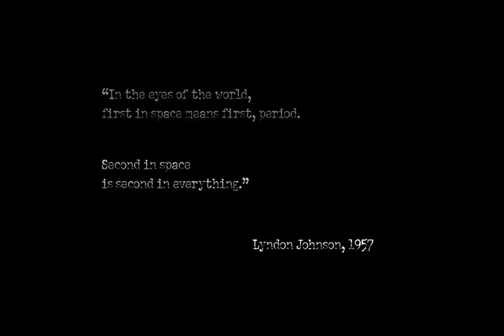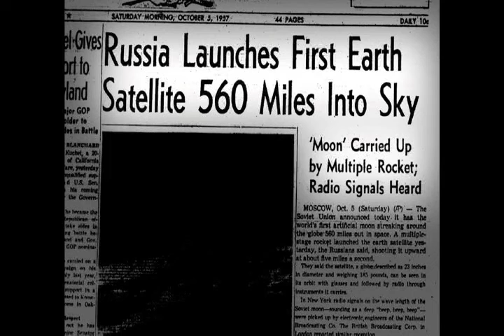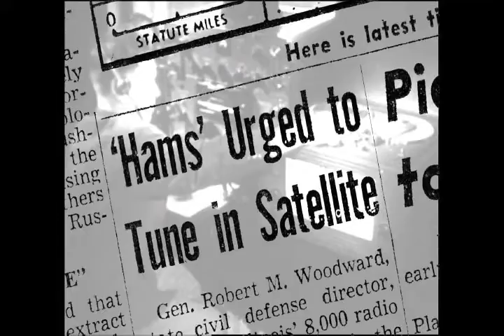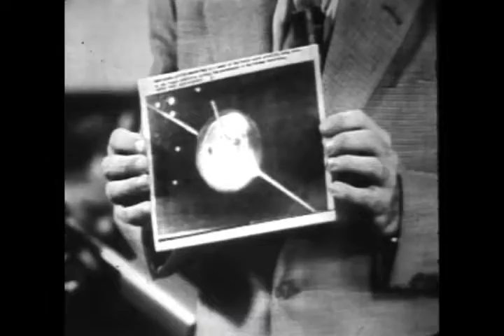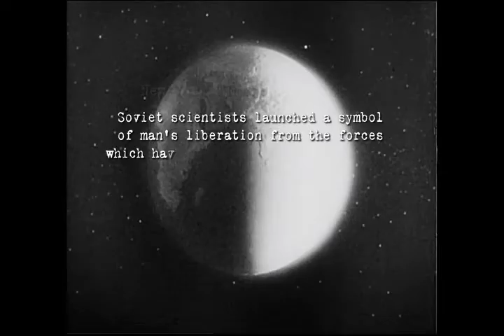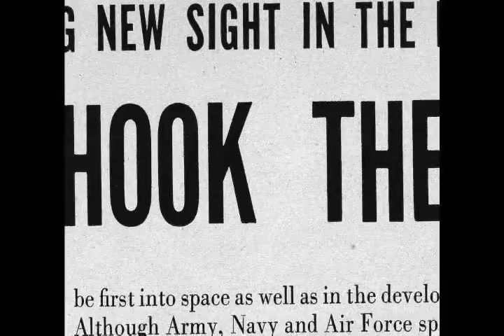Sputnik Provoked The Space Age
To support my efforts to create more clips please donate to me You are watching the first section of my feature documentary, Sputnik Mania. It was made with my talented editor/ally John Vincent Barrett. In making this I decided intentionally not to make a TV special but to make a feature, with music and narrator, and drama not common in TV docs. I am proud of his work and hope you enjoy it. David Hoffman.